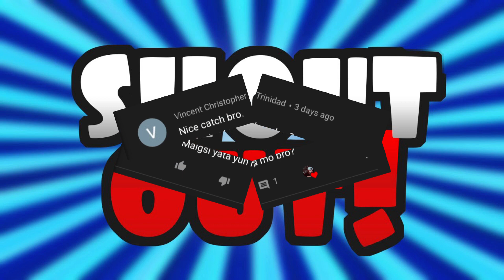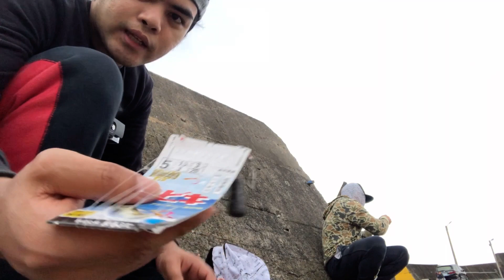Kinilaw na Tawilis at Pritong Danggit/Kahook Niel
Magandang araw Guys Sa videong ito Mamimingwit ulet tayo ng Tawilis at ating kikilawin

Please Check my other videos here in my discription

Check my other Social Media Account